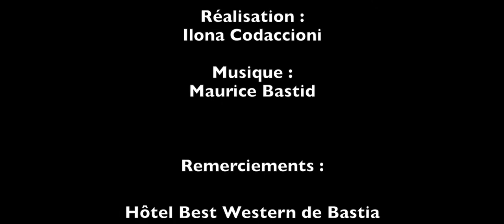Interview Jean-Jacques Beineix